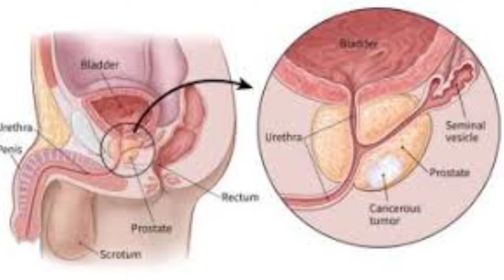Bad Effect Of Not Doing Sex.